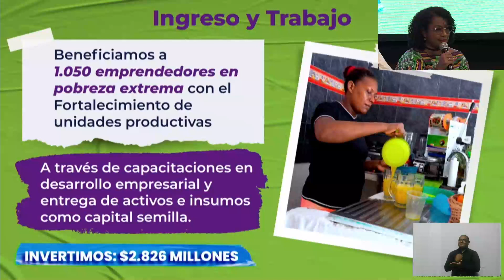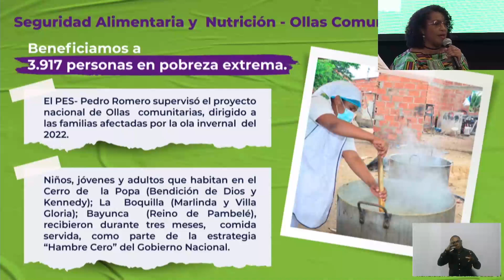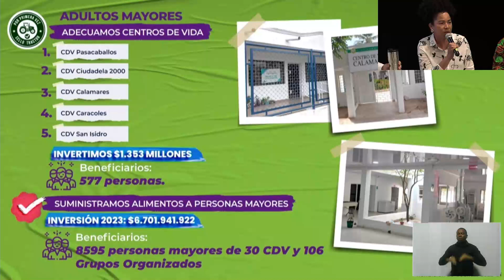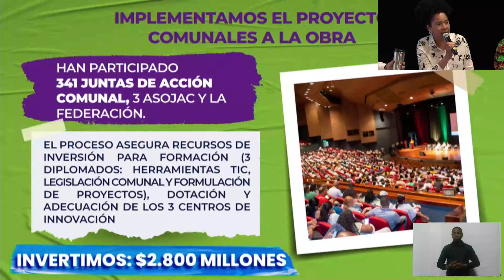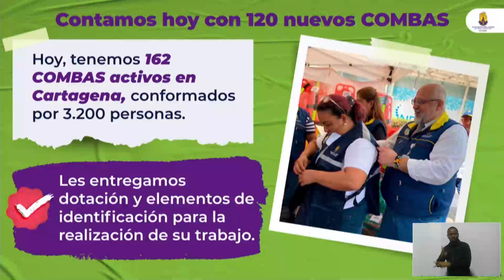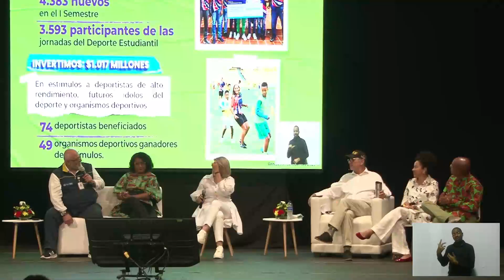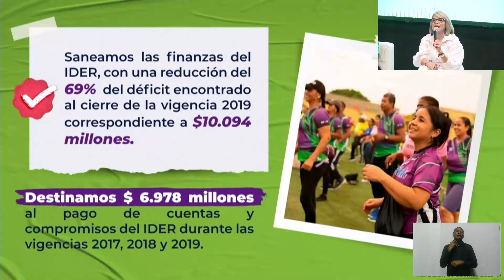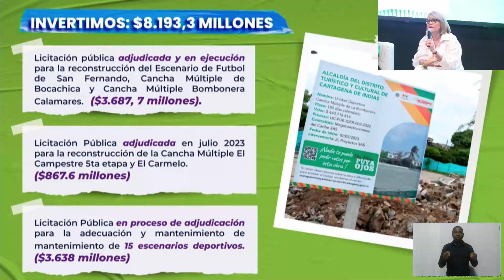Rendición de Cuentas 2023 - 4: Panel Social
Durante la Rendición de Cuenta 2023, se presentaron los logros más importantes obtenidos por la Administración de Salvemos Juntos a Cartagena en materia social de la ciudad.